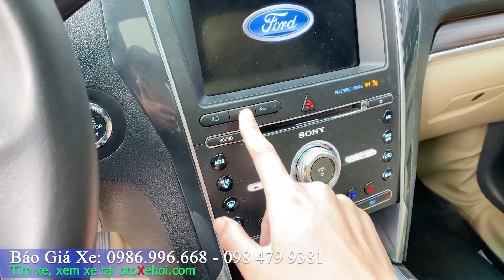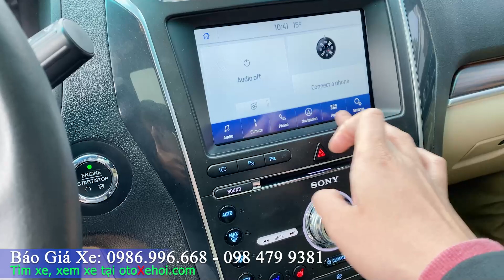Bán Ford Explorer 2016 xe ô tô cũ chạy 73 000km gầm cao cơ bắp Mỹ